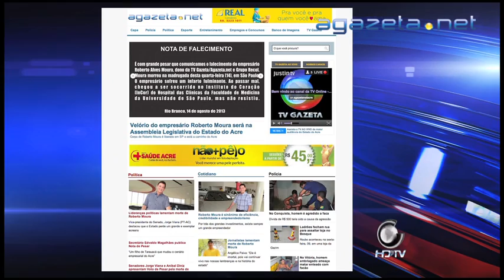Depoimentos Jornalistas Morte Moura 14 08 2013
Depoimentos Jornalistas Morte Moura 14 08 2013 💻Para mais informações, acesse